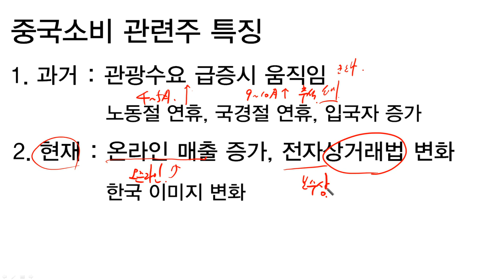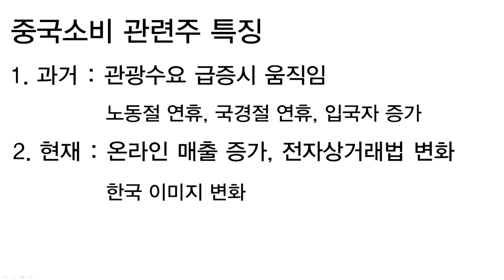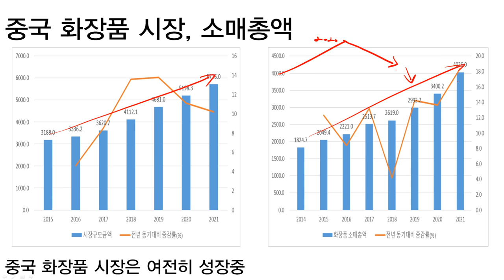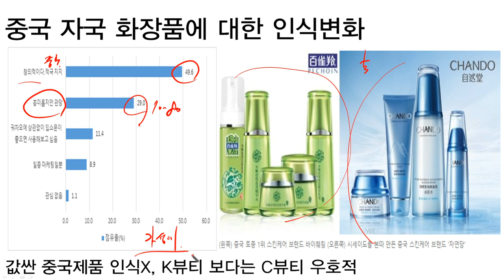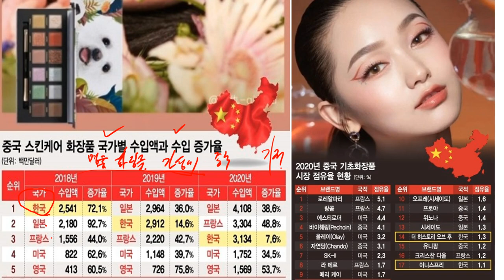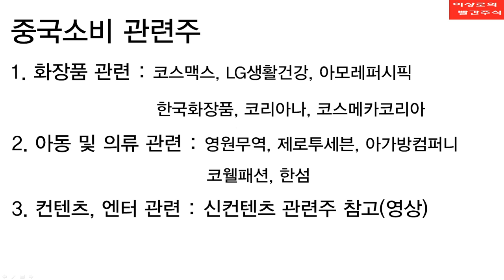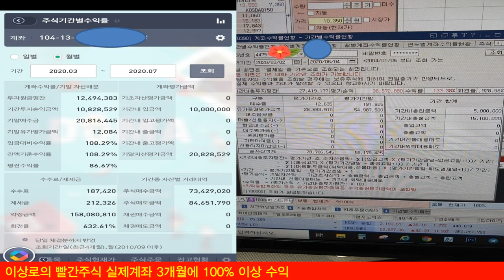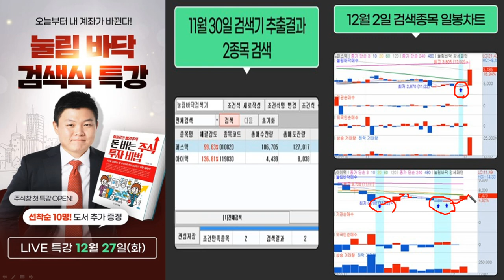[테마주 분석57]LG생활건강, 아모레퍼시픽, 코스맥스 하락이유, 중국소비 화장품주의 진실은? 중국소비 트렌드 분석, 한국경제TV 이상로